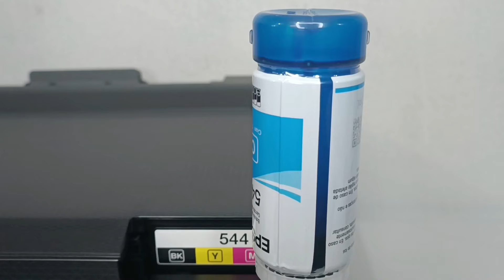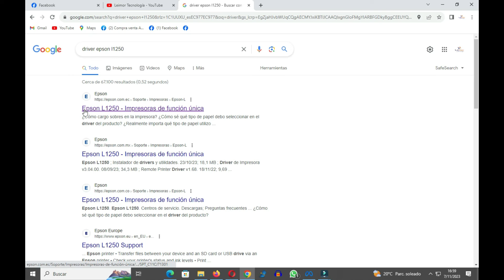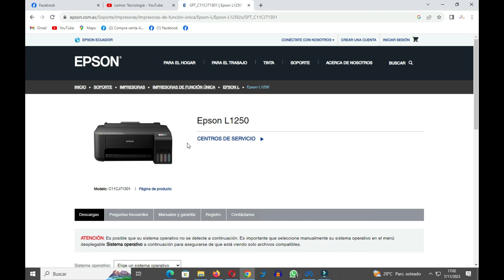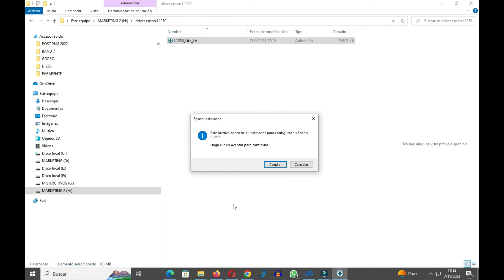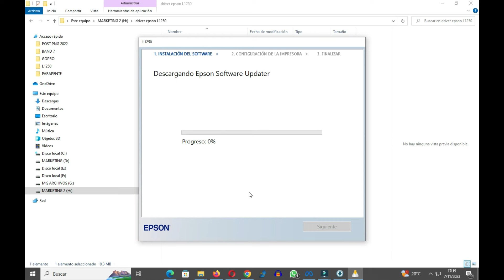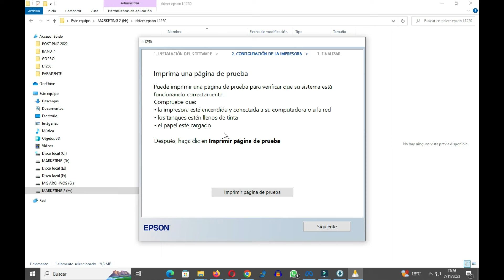Cómo INSTALAR Impresora EPSON L1250 por PRIMERA VEZ/Paso a Paso.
INSTALACIÓN COMPLETA de la impresora EPSON L1250, en este vídeo te mostramos, cómo cargar las tintas, cómo inicializar y cómo descargar el driver de instalación desde el Internet, te guiamos paso a paso.